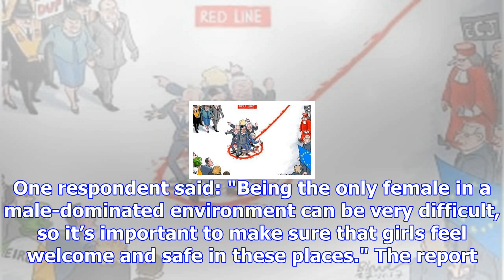Guides allows boys who identify as female to shower with girls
The Government announced in July that it was to allow adults to legally challenge their gender witho...